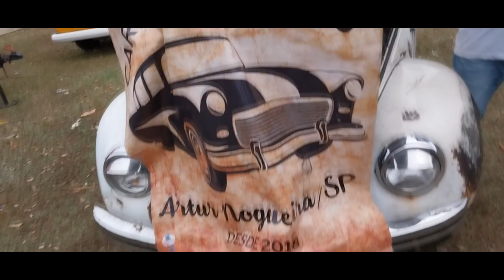2º ENCONTRO DE CARROS ANTIGOS ARTUR NOGUEIRA 2024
1º Festival do Chopp e Sabores
Associação de Feirantes e Ambulantes e apoiado pela Prefeitura MUNICIPAL DE ARTUR NOGUEIRA